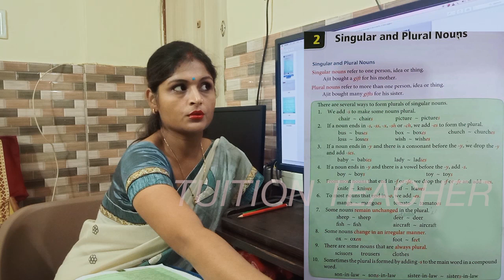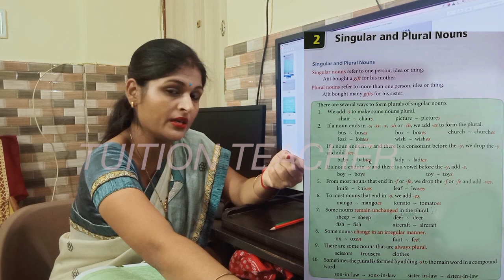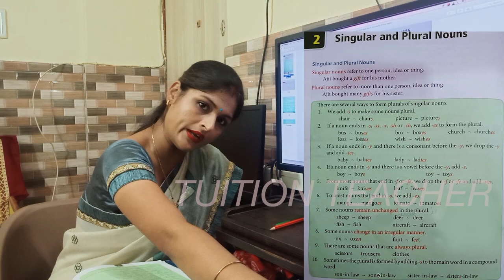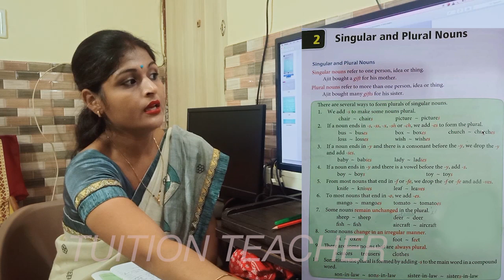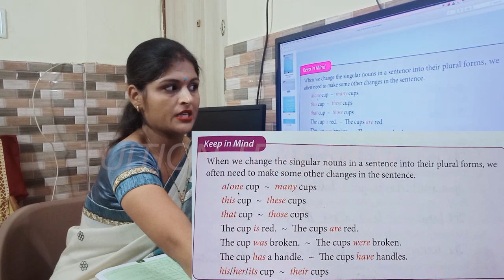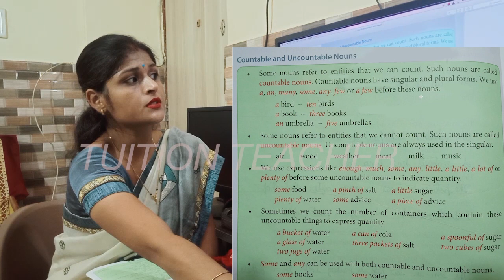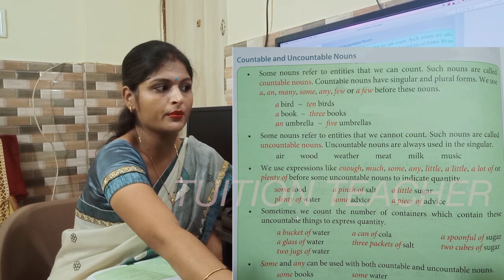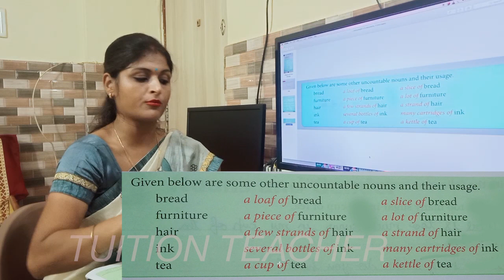Singular and Plural Nouns | English Grammar | Tuition Teacher | Preeti Agrawal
What is Singular Nouns ?
What is Plural Nouns ?
What is Countable Nouns ?
What is Uncountable Nouns  ?
singular and plural nouns
singular and plural nouns for kids
singular noun and plural nouns
nouns singular and plural